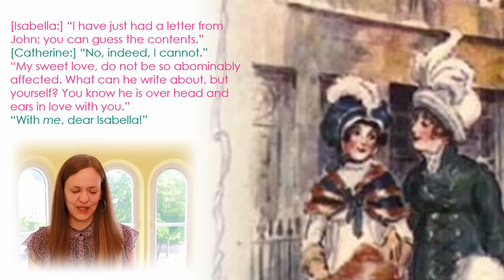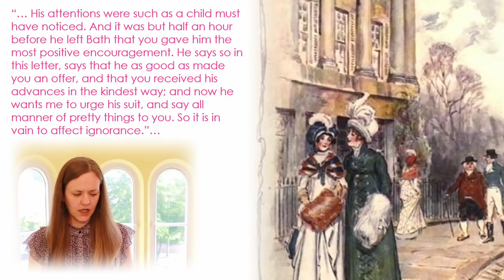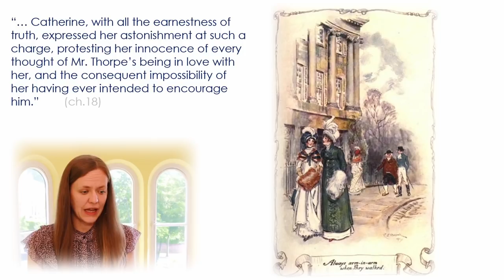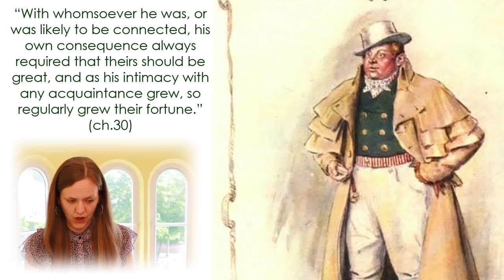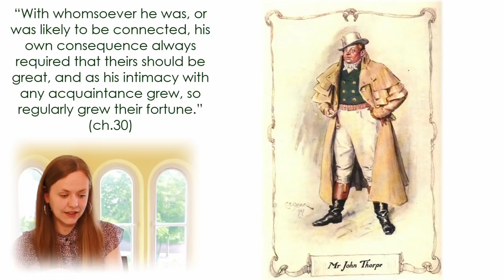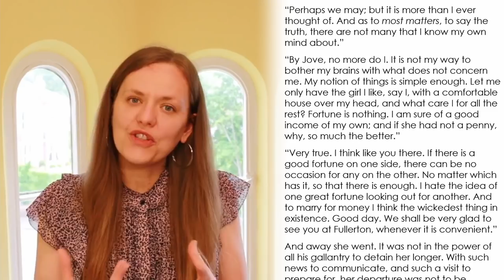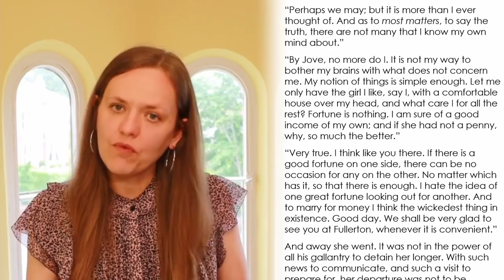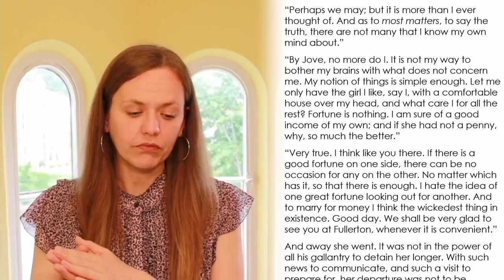DID JOHN THORPE PROPOSE MARRIAGE TO CATHERINE MORLAND? Jane Austen NORTHANGER ABBEY novel analysis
Analysis of Jane Austen’s novel Northanger Abbey. Did the oafish John Thorpe propose to naïve Catherine Morland, in Jane Austen’s novel Northanger Abbey? John Thorpe tells his sister, Isabella Thorpe, “that he as good as” made Catherine Morland “an offer” of marriage, & that she “received his advances in the kindest way”, simultaneously Catherine Morland “with all the earnestness of truth, expressed her astonishment at such a charge” (ch.18). Who is right? Did John Thorpe actually propose?

The lecture:
• Close reads & analyses the ‘proposal’ scene between John Thorpe & Catherine Morland to show Jane Austen’s brilliant literary technique in creating two conflicting conversations in one dialogue
• Considers John Thorpe as a spoof Gothic villain (where his Gothic villainy is converted into everyday villainy – such as the kidnap episode on their trip to Blaise Castle)
• Examines how John Thorpe tries to utilise the language of sensibility & ‘effusions of fancy’ of contemporary novels